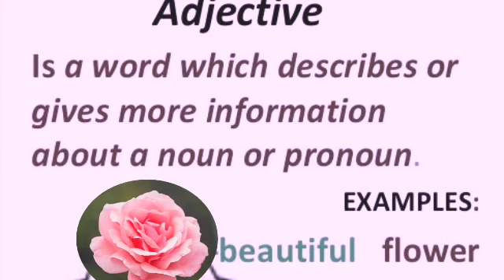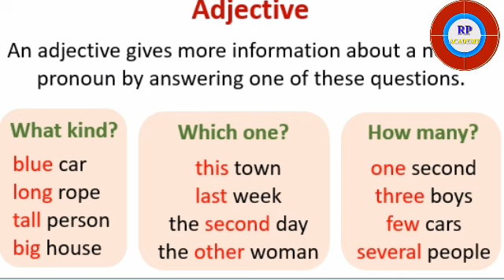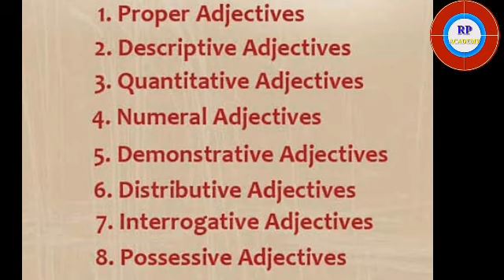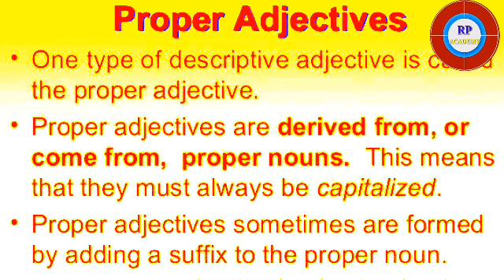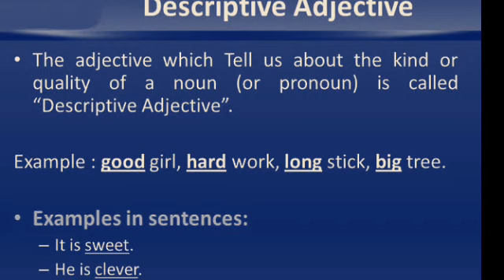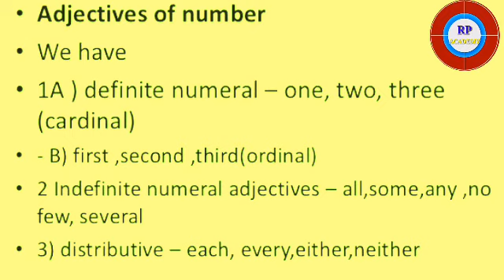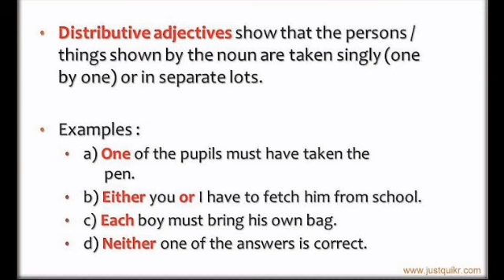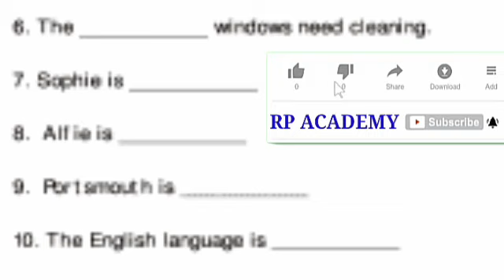ADJECTIVES // DEFINITION AND TYPES OF ADJECTIVES // ILLUSTRATION WITH EXAMPLES // RAMPROSAD DAS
Topic- ADJECTIVE
এই ভিডিওতে আমি ADJECTIVE কাকে বলে? কত প্রকার? কি কি??তার উদাহরণ সহ ব্যাখ্যা করেছি।।
সাথে কিভাবে ADJECTIVE গুলোকে নিয়ম অনুযায়ী ভাঙতে হয় তার ছবি সহ বর্ণনা করেছি।।

Teacher- Ramprosad Das.
RESEARCH SCHOLAR
(HEADMASTER, PSYCHOLOGICAL COUNSELOR)
M.A. (DOUBLE) M.ED, UGC NET QUALIFIED
Date-27/12/2020

For more videos on grammar please click on the following links.